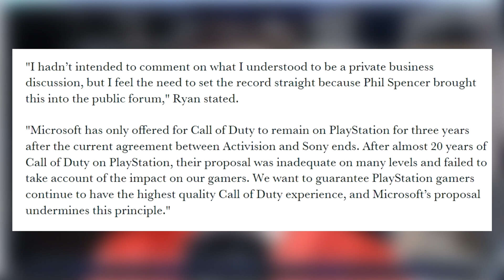Jim Ryan Calls Phil Spencer Out On Call Of Duty Comments - Console Wars Spark Again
Let's talk about what Jim Ryan said calling out Phil Spencer on lies?